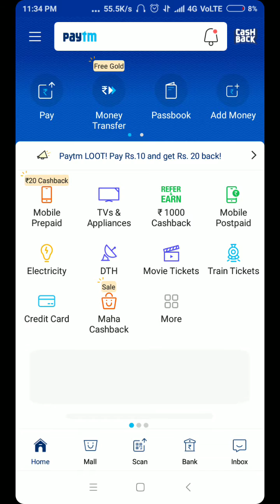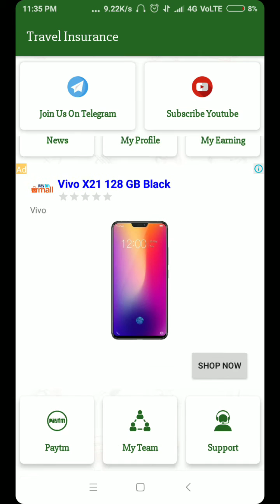Paytm payment proof